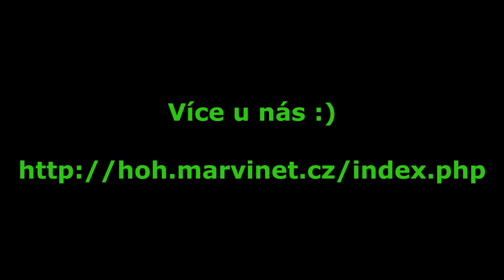TESO - HoH - Arx Corinium - Sliklenia the Songstress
House of Hatred - Daggerfall Covenant - EU CZ/SK

Arx Corinium - Sliklenia the Songstress